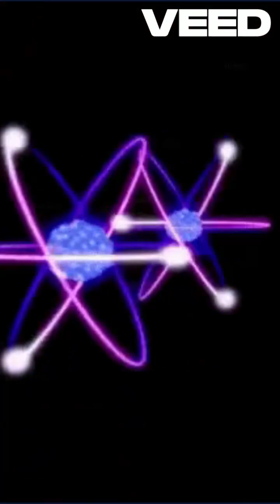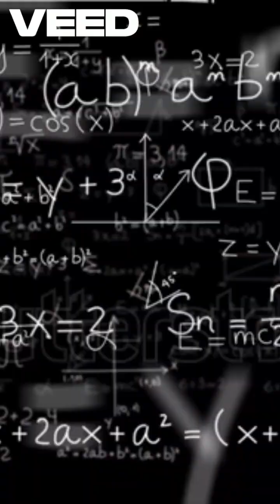"Quantum Entanglement: Unlocking the Mysteries of the Universe"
"Prepare to be amazed by the fascinating phenomenon of quantum entanglement! Discover how particles can be mysteriously linked, influencing each other instantaneously across vast distances—a concept so puzzling that Einstein called it 'spooky action at a distance.'

Journey through the history of entanglement, from its origins in the EPR paradox to groundbreaking advancements like high-energy entanglement and macroscopic systems. Learn how this mind-bending concept challenges our understanding of reality and fuels revolutionary technologies in quantum computing, secure communication, and even quantum biology.

Join us as we unravel the mysteries of entanglement and explore its profound implications for science, technology, and our understanding of the cosmos!"